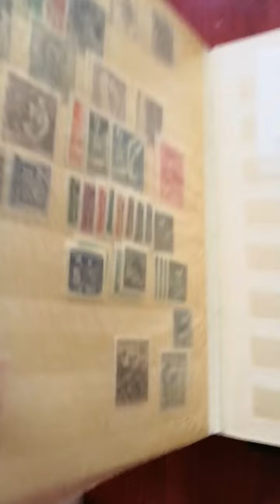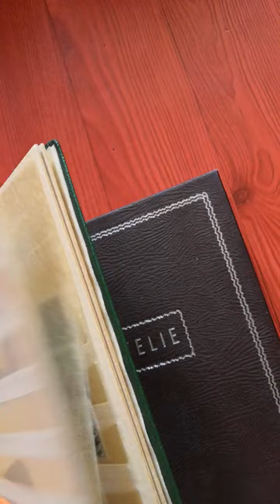ndr 1000 kc